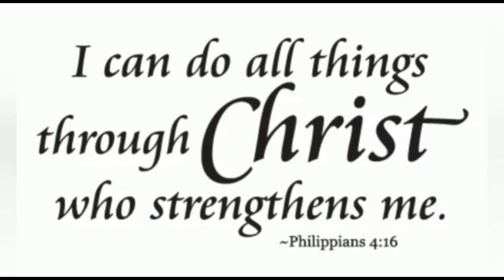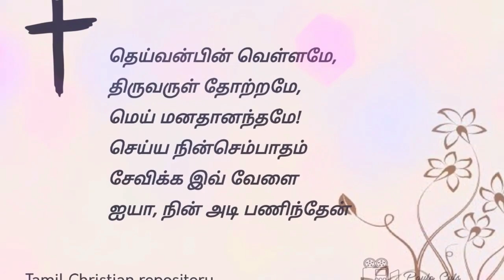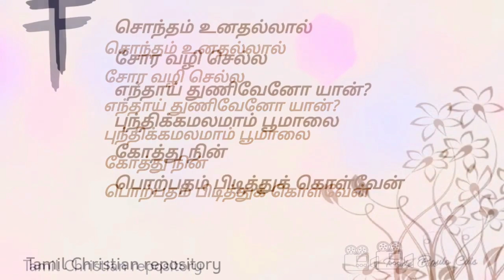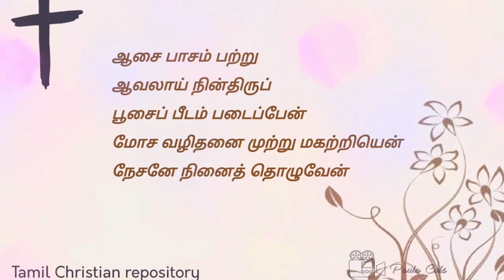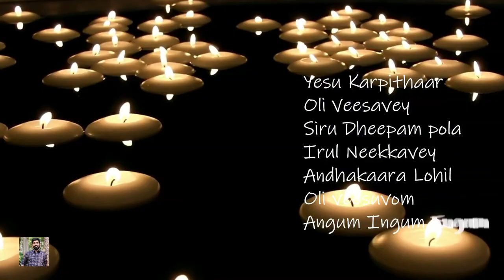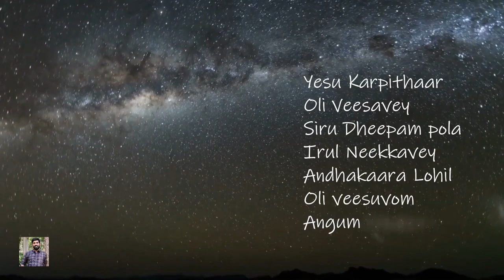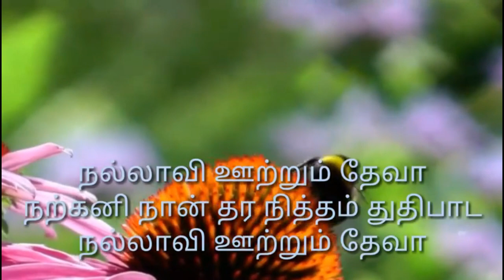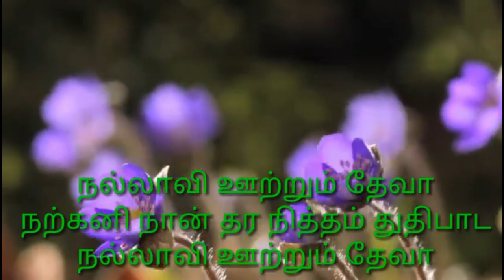PEOPLE OF GOD: SALT & LIGHT// ST. THOMAS CHURCH // REV. SALOME JOSHUA